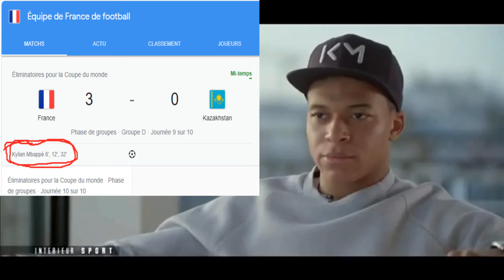Mbappe TRIPLEE : France - Kazakhstan : 8-0